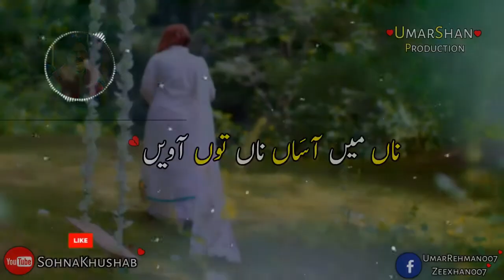Best Saraiki status for whatsapp shafaullah khan rokhri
Best Saraiki Status